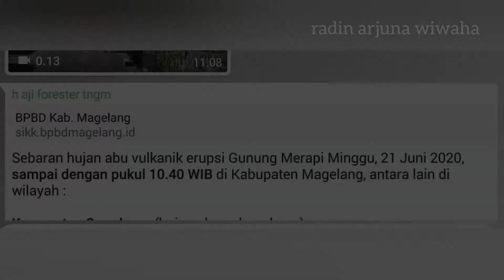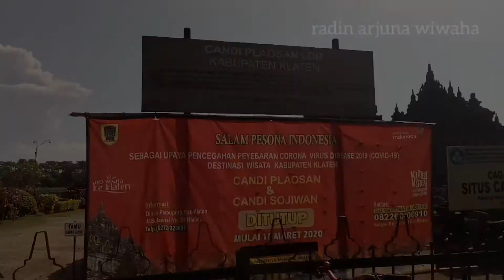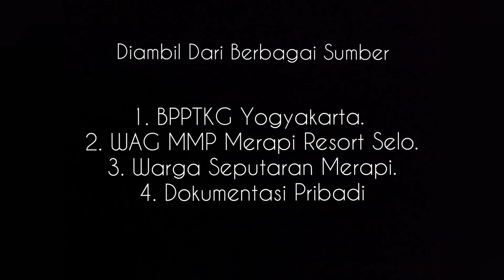Merapi Erupsi 21 Juni 2020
merapi erupsi diambil dari sudut pandang dan di.dokumentasi dari warga sekitar , terjadi hari ahad 21 juni.2020